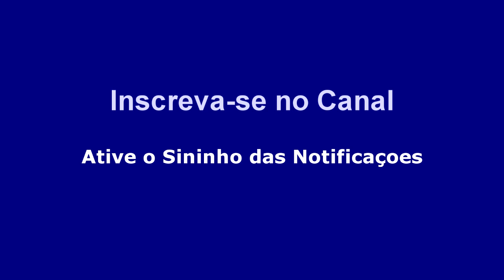Vitor Fernandes Julho Piseiro Atualizado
Link Para Baixar CD !